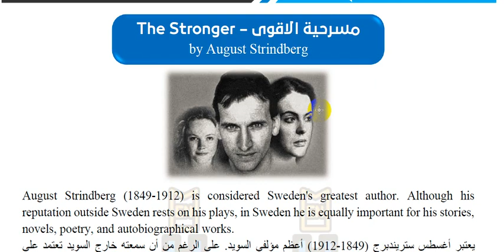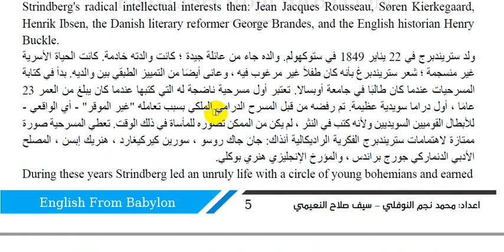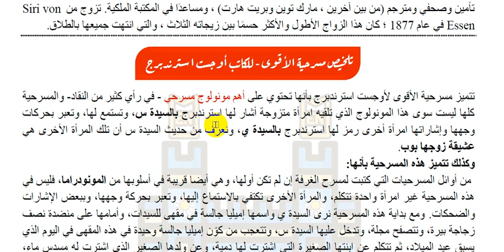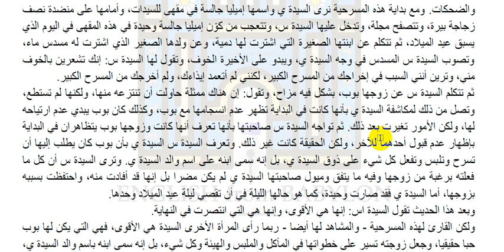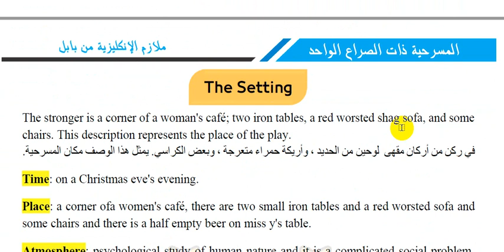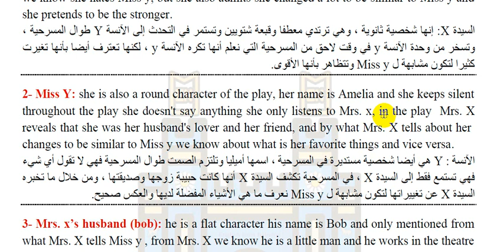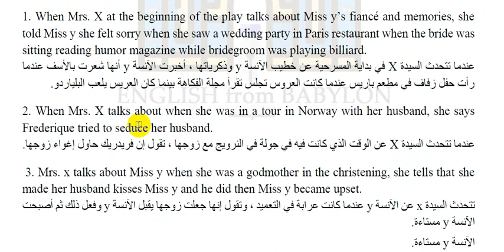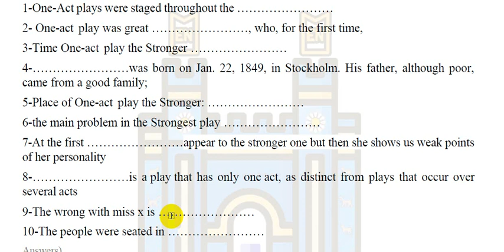شرح مسرحية الأقوى - The stronger